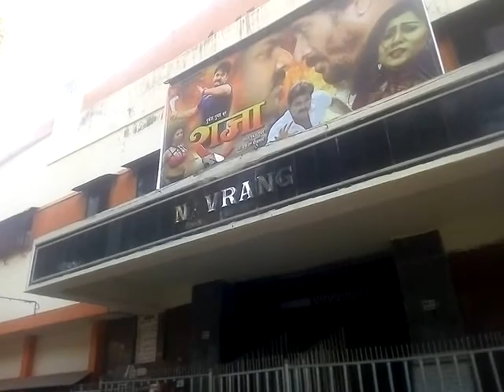Mumbai Andheri Navarang me Pawan Singh ki Film Raja Dhoom mcha rhi hai